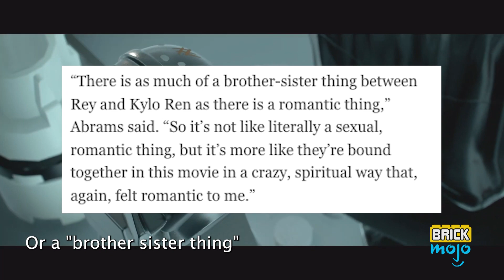How LEGO Undid The Kiss Scene From Rise Of Skywalker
The way Rey and Kylo's final scene plays out in Lego Star Wars: The Skywalker Saga is VERY different from the way it did in the movie! What do you think about this change? Was the kiss necessary?